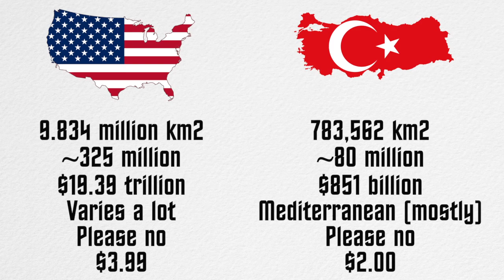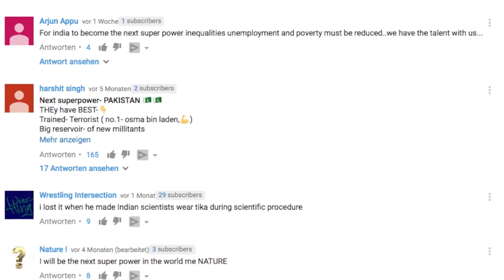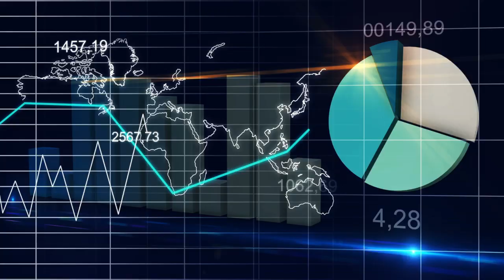What is a Superpower?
NOTE: This is not a video about superheroes
In the world of geopolitics, there are numerous different concepts you will hear being thrown around, one of which is the term "superpower". So, what does it mean for a country to be considered a superpower?

Need any travel accessories or world maps, and want to support future KhAnubis videos? Be sure to check out Atlas en Route!

Mikkel RP Wilson, Ed Hurtley, Adri Cortesia, Fabian Grüniger, Charles Měchra (Sir Strayte), Tobi Burch-Rates, Up and Atom

ALL KhAnubis videos are free for public use, as long as credit and a link to the original content are both clearly provided.